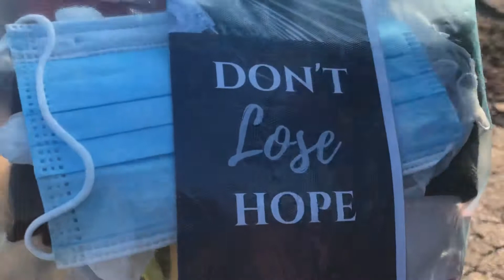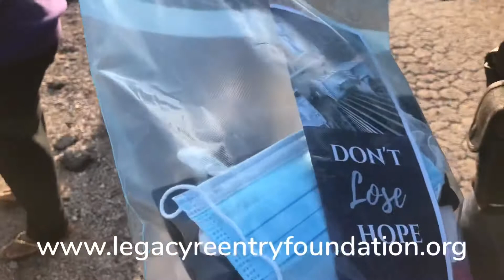💙 COMMUNITY LOVE 💙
5/22/20 North Chicago residents were served Care Packages (Mask, Gloves, 75 Legacy Hope Pamphlets, Popeye’s Chicken and much more!